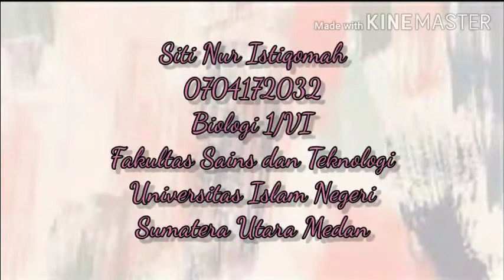(Review Jurnal )VIRUS NILAM: IDENTIFIKASI, KARAKTER BIOLOGI DAN FISIK, SERTA UPAYA PENGENDALIANNYA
Vidio ini dibuat untuk memenuhi tugas Ujian Akhir Semester mata kuliah Mikrobiologi.